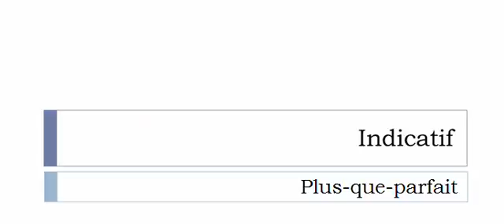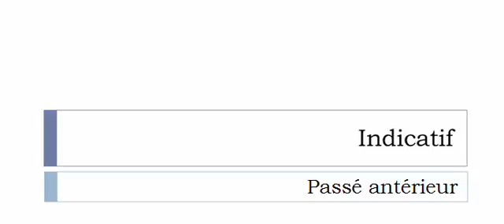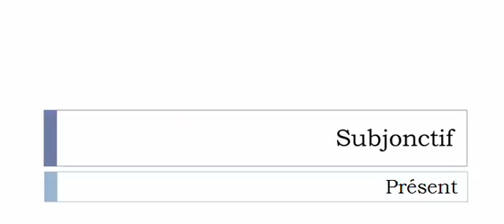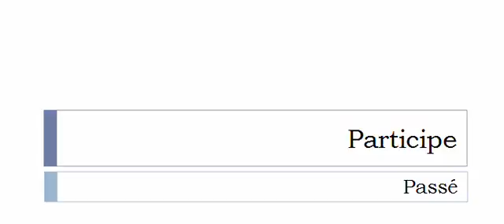الفعل الفرنسية = Lambrisser